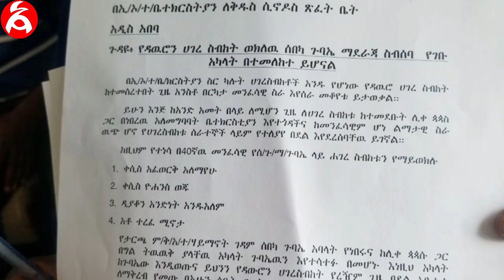የዳውሮ ምዕመናን ጥሪ እና የዳውሮ ምዕመናን ጥያቄ